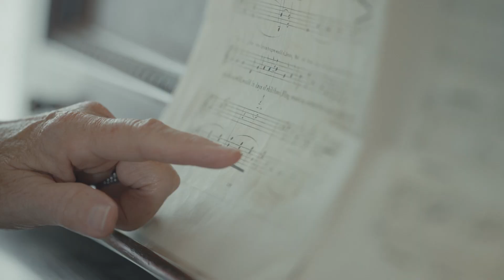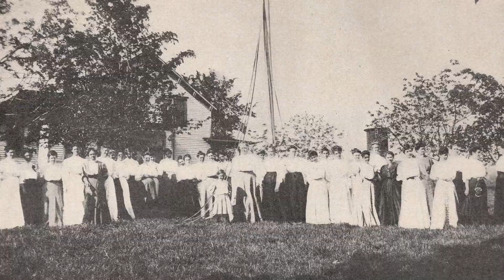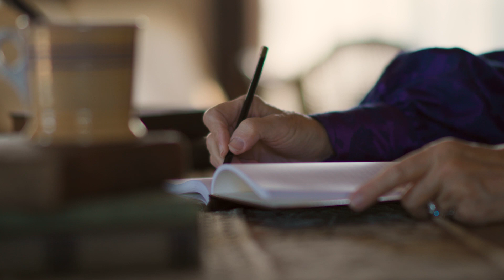Cherokee Almanac: A Woman of Her Moment: Narcissa Chisholm Owen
Cherokee women have a huge impact on our community, and Narcissa Chisholm Owen is no different than all the Cherokee women that came before her. In this Cherokee Almanac, we learn about Narcissa's life and how she impacted her sons, the art world, and the suffrage movement.